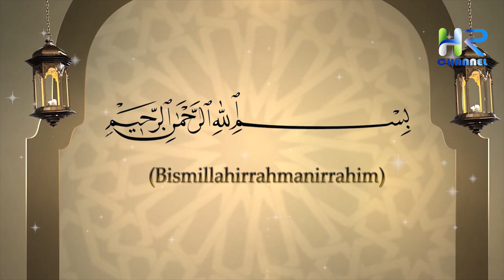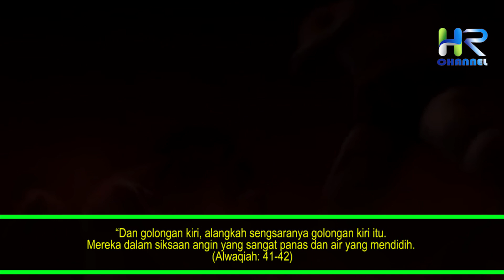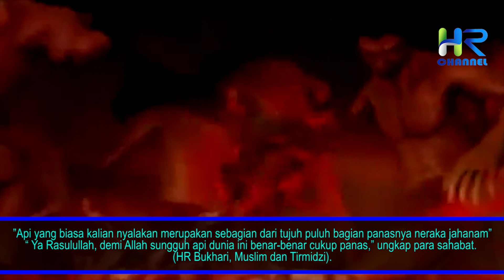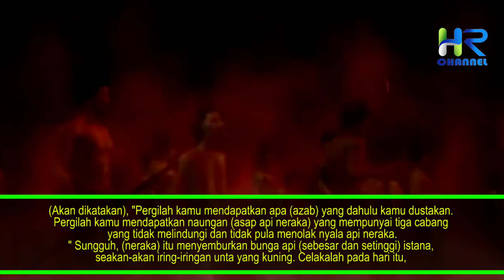Begini Siksa Neraka Berdasarkan Surat Al Waqiah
Sahabat muslim, Didalam Al-Quran, Allah SWT berkali-kali menggambarkan tentang bagaimana kehidupan di neraka yang begitu pedih dan menakutkan. Neraka adalah tempat yang disediakan untuk orang-orang yang membangkang terhadap syari’at Allah SWT dan mengingkari rasul-Nya. Salah satu surah dalam Alquran, yakni Surah Alwaqiah, Allah SWT menjelaskan tentang kehidupan neraka dan berbagai macam siksaannya.

 / backgroundm.  .